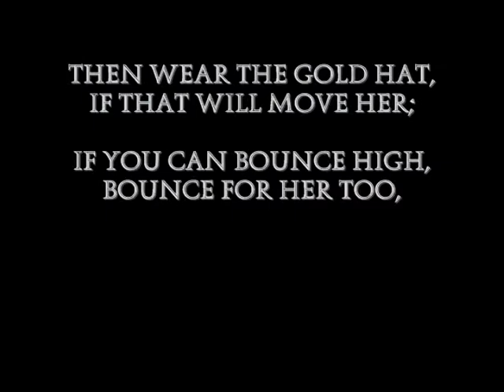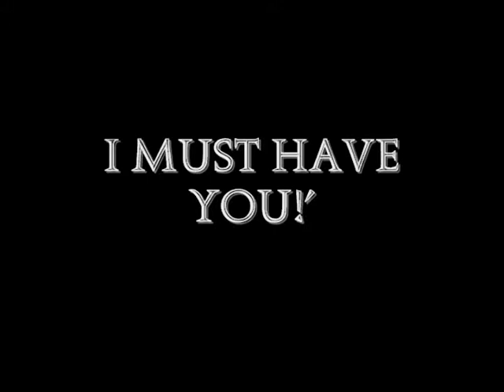The Great Gatsby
A sence from The Great Gatsby Filmed and Edited by Will English and Gary Parent